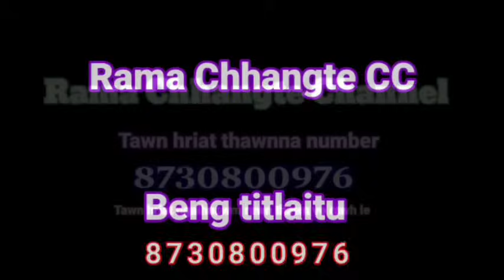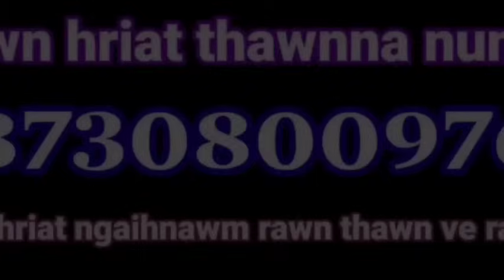Naupanghoin pa lian tak an hmu, an dam loh phah . Pu Jakoba, Zohmun khua tawn hriat ngaihnawmte - 1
Chhuah 1-na. Pu Jakob-a Zohmun khua kawmna. He Zohmun hi Mizoram hmar lam, Aizawl Dist. a awm a ni e.